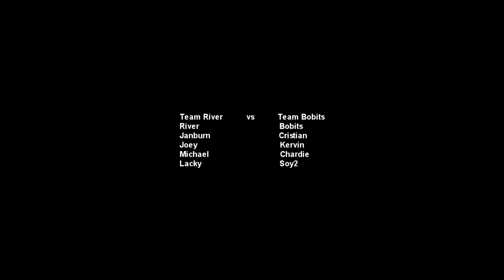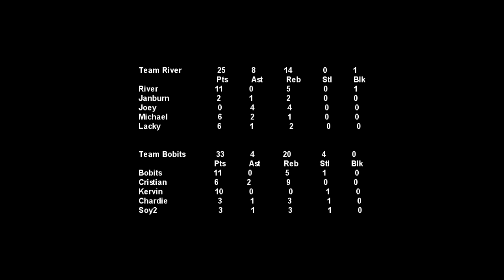One Oasis Players | Windward Software Players | Paknaan Players | 1-5-2020